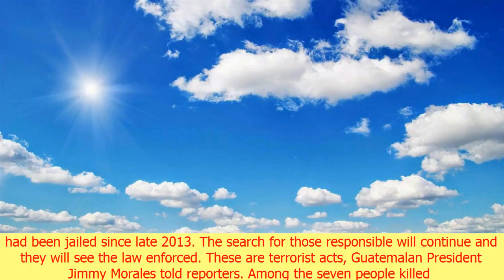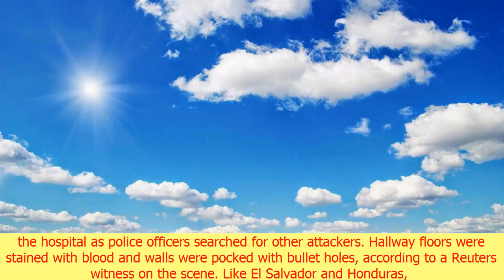At least seven dead in suspected gang attack at guatemala hospital | CNN lastest news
At least seven dead in suspected gang attack at guatemala hospital